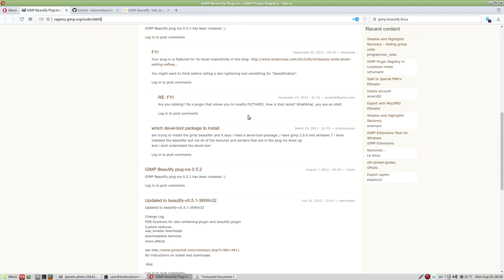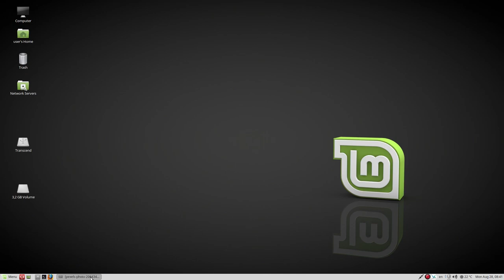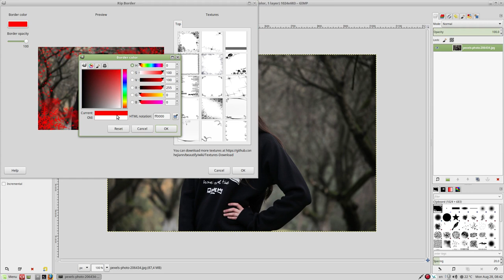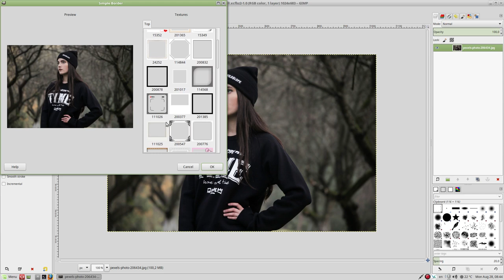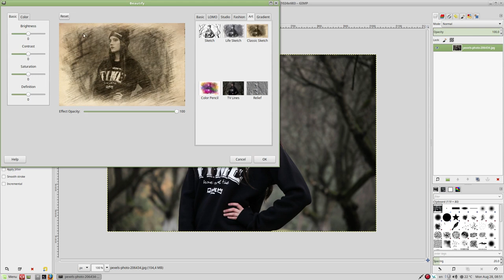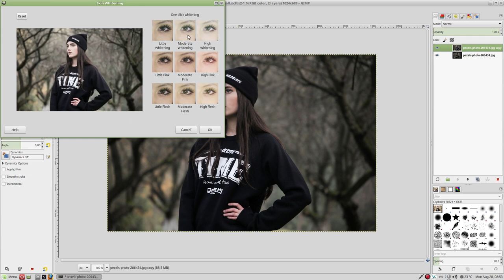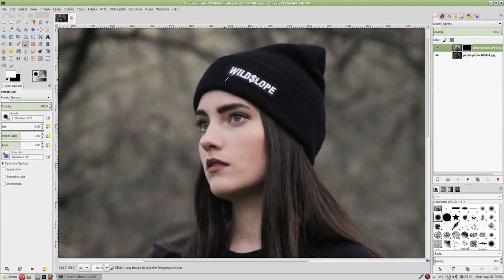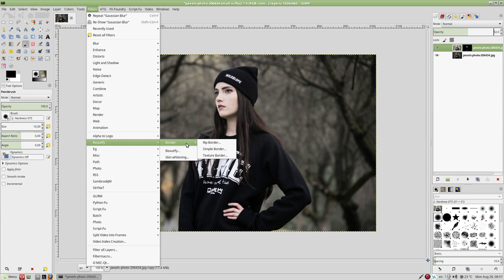Gimp tutorijal 73 - Prikaz dodatka Beautify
Prikaz Beautify dodatka za Gimp.